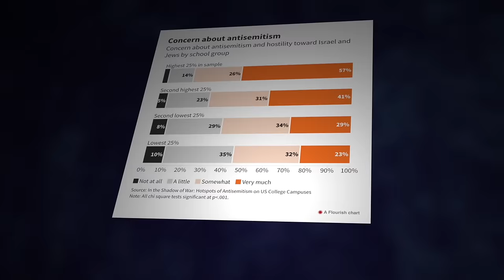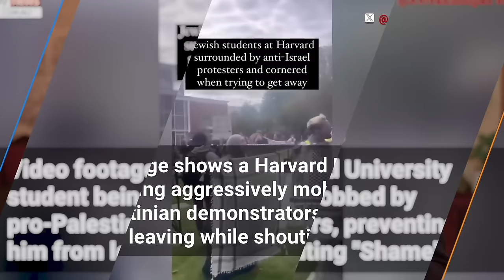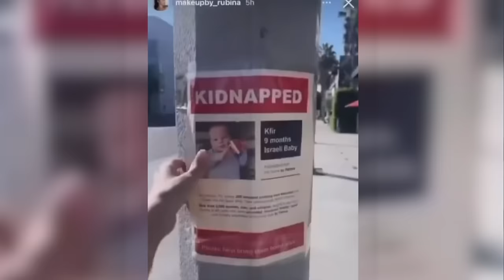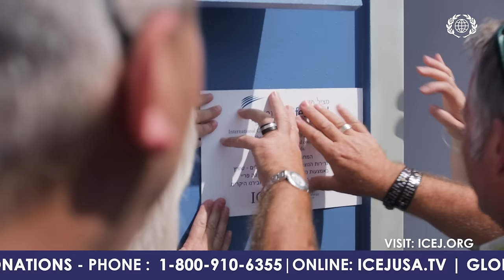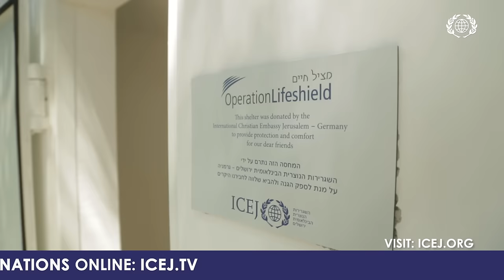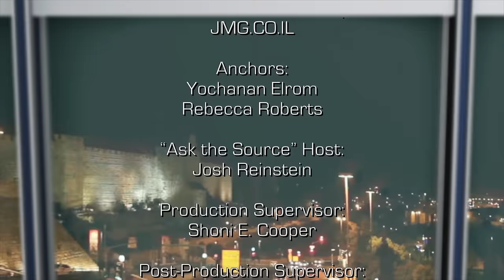Israel Now News - Episode 496 - Dr. Martin Sherman